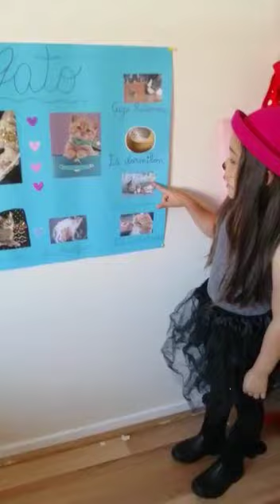Julieta Avallay Prekinder C